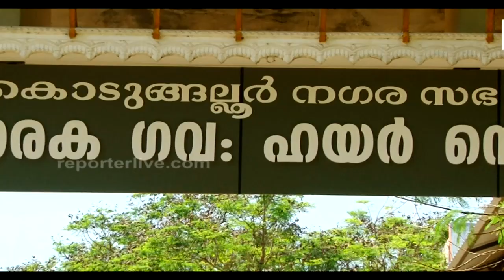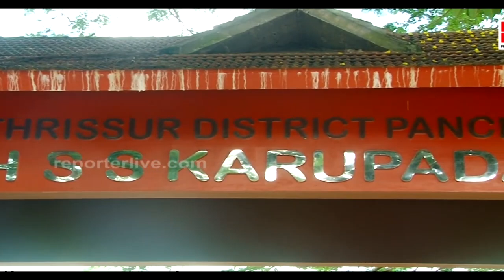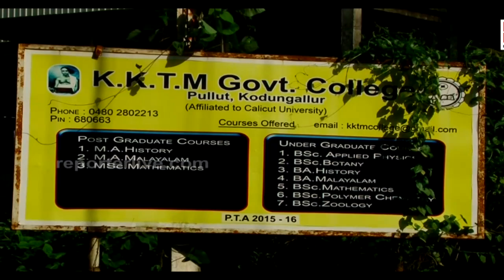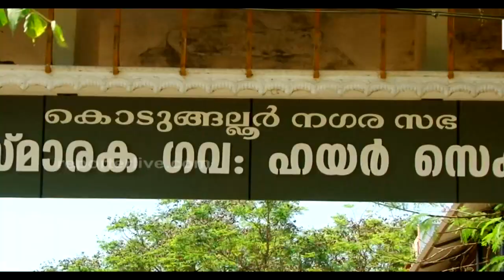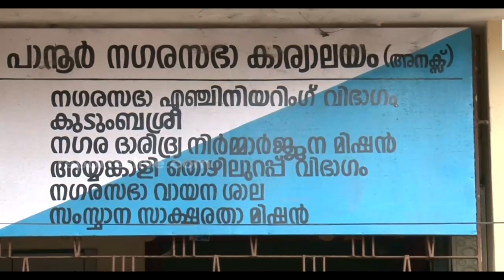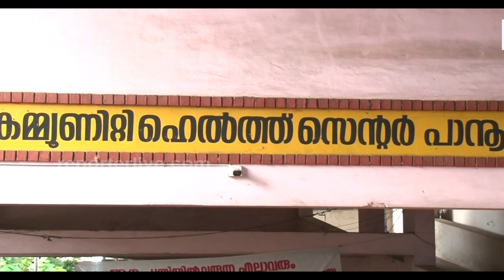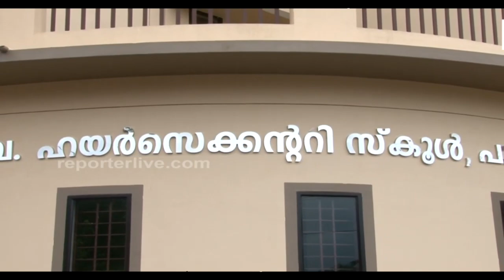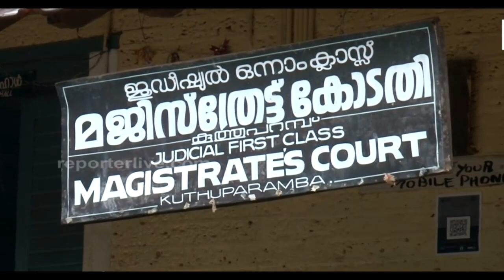കൂത്തുപറമ്പിനെ വികസിപ്പിച്ചതും; കൊടുങ്ങലൂരിന് മിഴിവേകിയതും കിഫ്‌ബി